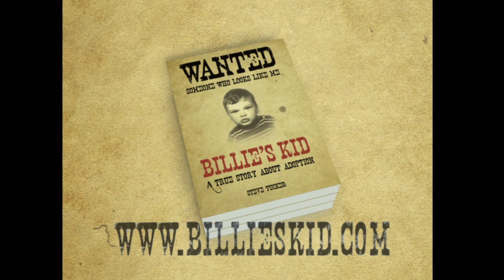Billie's Kid the Book - the True Story of Adoption - Merry Christmas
A gift for Christmas or anytime - read Billie's Kid - the True Story of Adoption by Jazz musician Steve Tucker. Read how Steve goes in search of his real mother - Wanted someone who looks like me.

or download the Kindle version from Amazon.